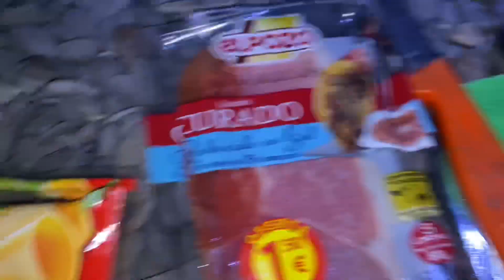STINGRAY HUNT FUERTEVENTURA NOVEMBER 2021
I was taken to a secret beach for a chance of a big stingray, the highlight of my evening was being bitten off by a shark, it was a slow night but a couple of fish came out